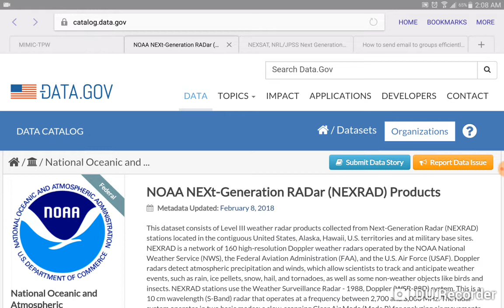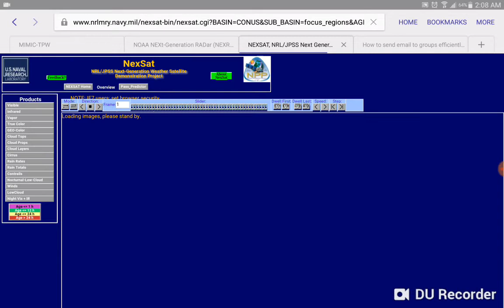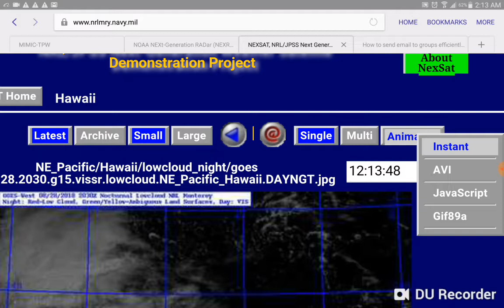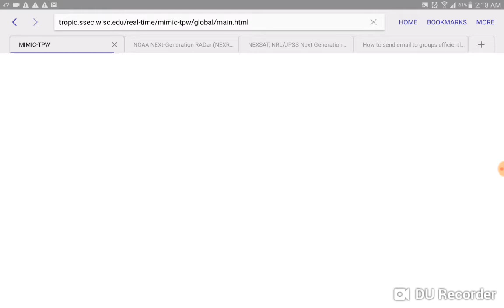Geoengineering report 28 the - 29th can't sleep